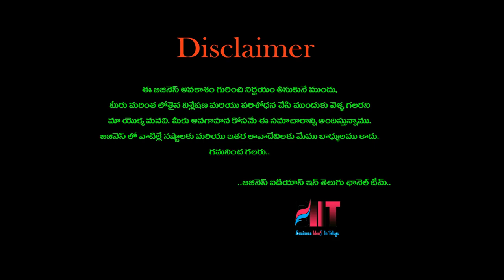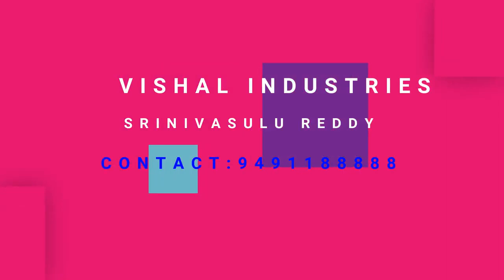బిజినెస్ ! Small business ideas! New business idea's! business ideas ! Low Investment Business Idea